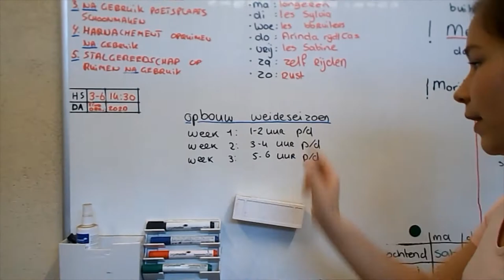Stal Tour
Hoi allemaal, weer een nieuwe video. Sorry voor de late post, van wegen corona en zo.:) veel plezier met kijken.